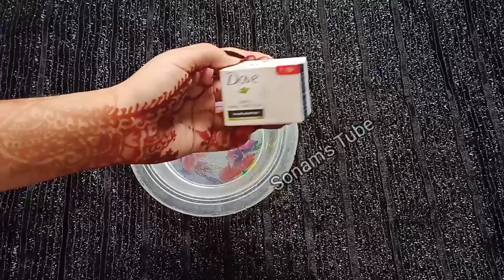Experiment done ✅|how to get fair skin instantly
Ingredients :

Dove soap, potato juice (optional Tomato juice)